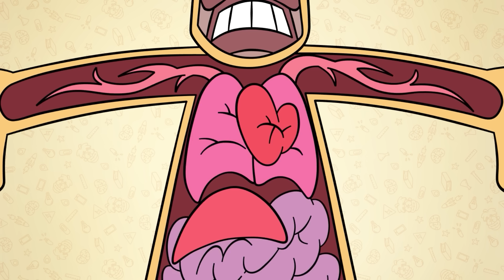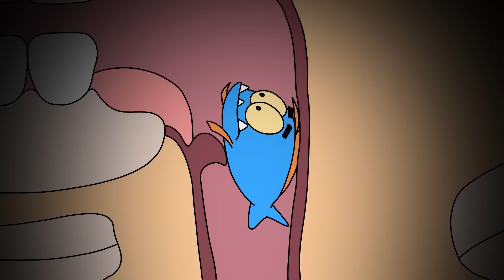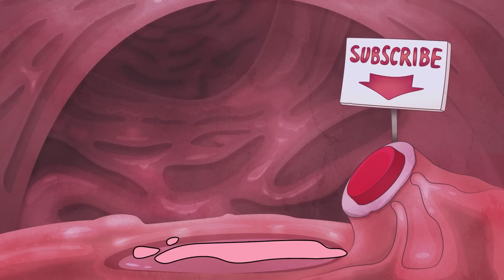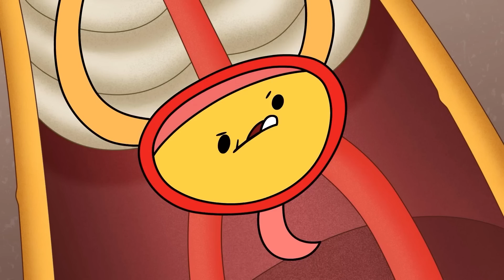How to Survive When Parasites and Poison Combine?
What happens when deadly poison meets invasive parasites? Arnold is about to find out in this mind-blowing journey into the dark secrets of the human body. From battling tapeworms and hookworms to discovering a toxic antidote that could wipe them out, Arnold faces challenges that will leave you speechless. Can poison really become a lifesaving solution, or is it a recipe for disaster?

Join Arnold as he dives deep into the fascinating world of parasites and poisons, uncovering incredible facts about survival, biology, and the limits of the human body. This is not just a video; it’s a thrilling scientific adventure you won’t want to miss!